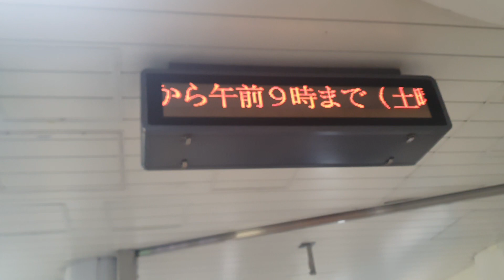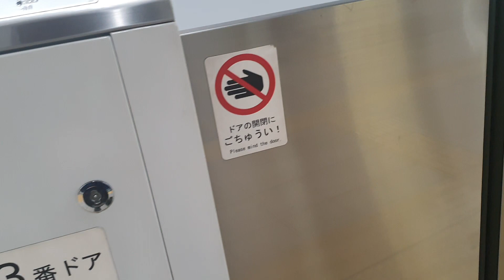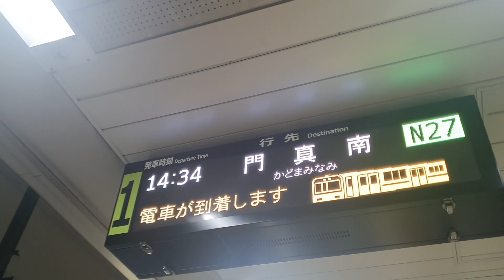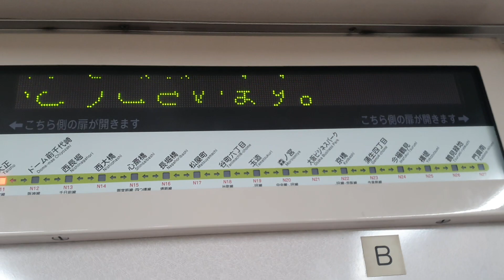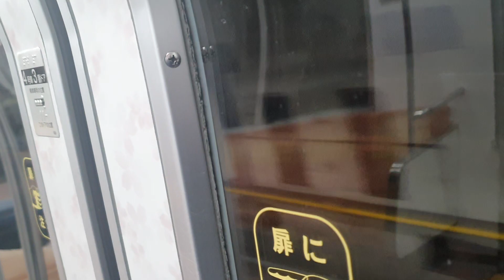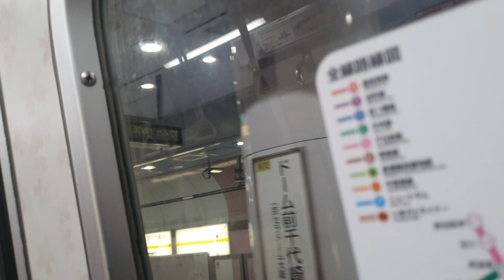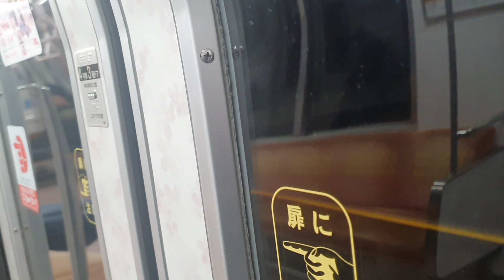Osaka Metro Nagahori Tsurumi-Ryokuchi Line 大阪メトロ長堀鶴見緑地線 from Taisho 大正 N11 to Nishinagahori 西長堀 N13